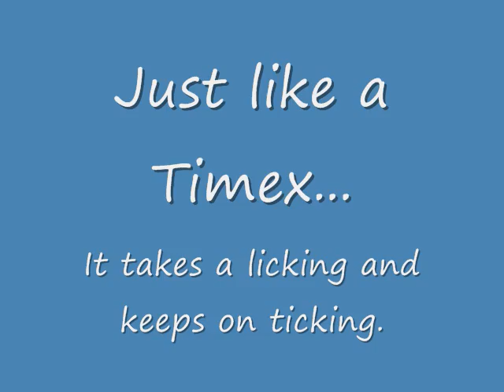Takes a Licking - Keeps on Ticking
Another trainer incident